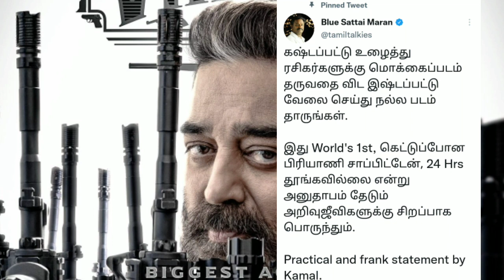Bluesattai செய்த தரங்கெட்ட செயல் | கமல் சொன்னது பொதுவான கருத்து. உனக்கும் பொருந்தும் ப்ளூ சட்டை